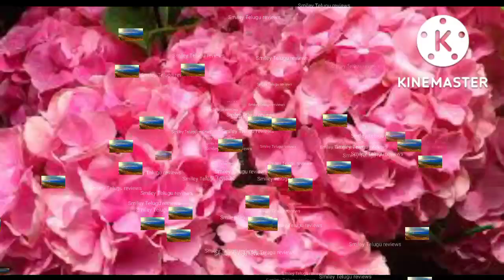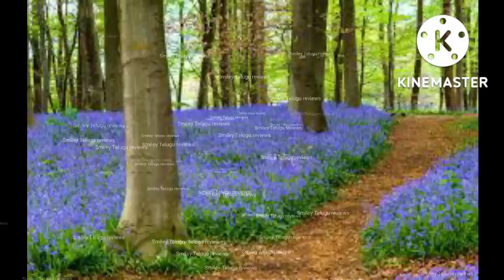5th* ర్యాంకు వచ్చిందన్న కొడుకు